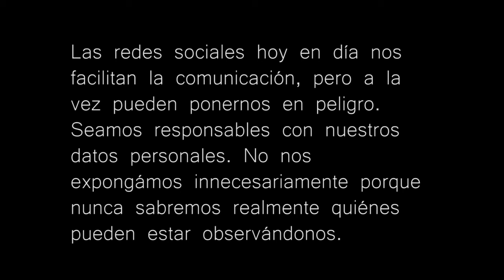Redes Sociales - Escuela Villa Jesús